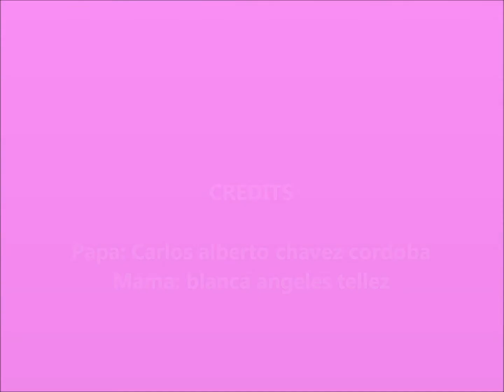Aylin ariana chavez angeles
mi bebe